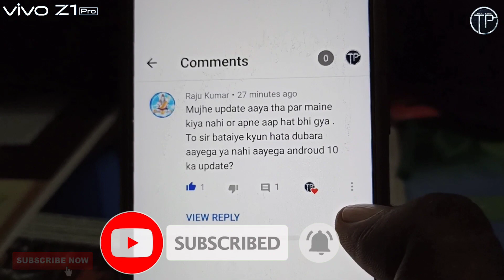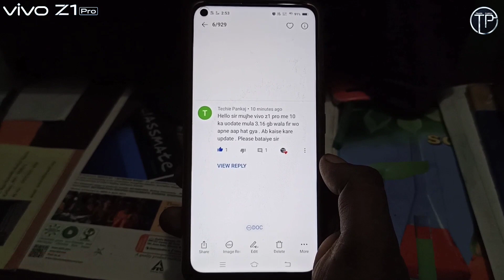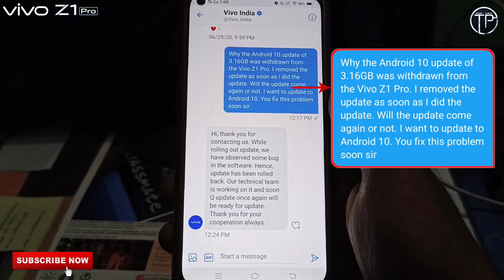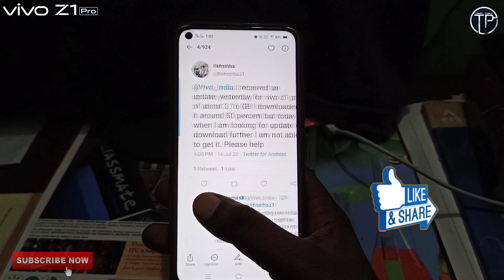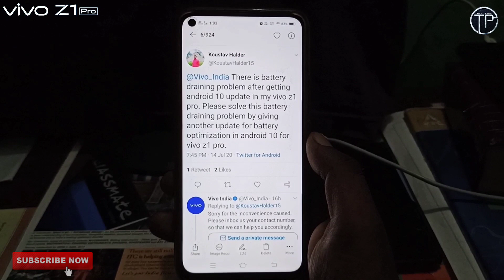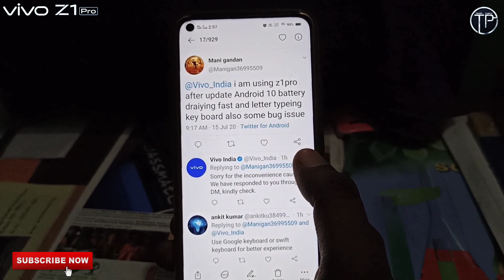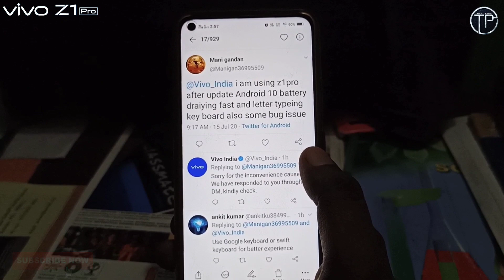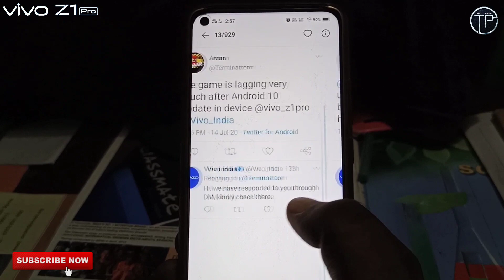i Got Android 10 Update Vivo Z1 Pro But Back Android 9 Os | What is The Reason | Vivo india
About Video:-
Hello dosto is video me mai sare doubt clear karne wala hun jo ki 3.16 GB ka update gayb kyun huaa ? vivo ne ise waaps kyun le liya to sare inforamtion dene wala hun is video me.
I Get Android 10 Update Vivo Z1 Pro But Back Android 9 Os | What is The Reason |
Vivo india .
video ko last dekhe pata chal jaayega . kya thi wajah.?

smart launcher update found.